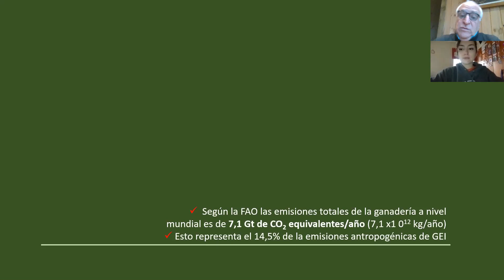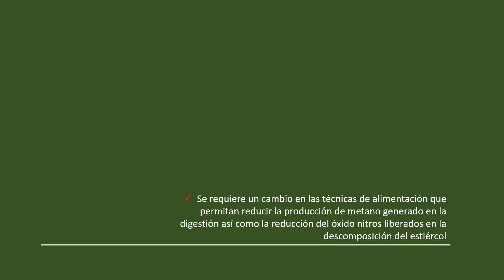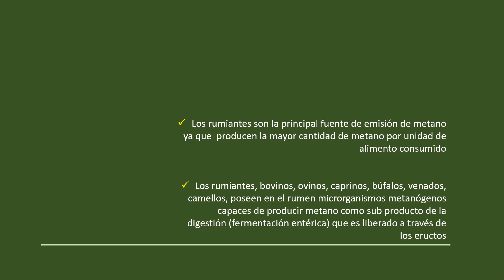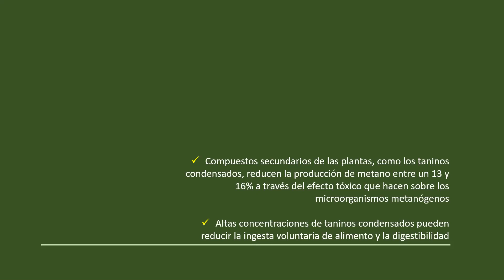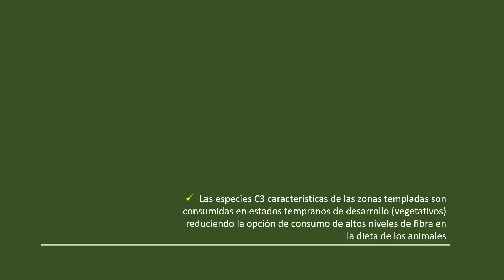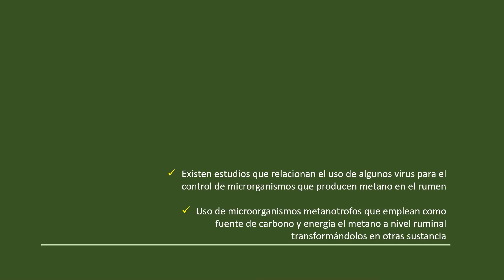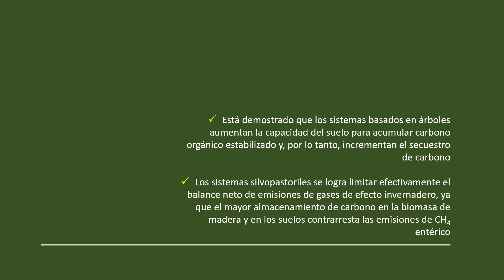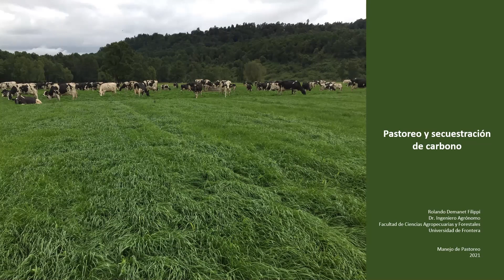Pastoreo y secuestración de carbono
Aspectos relacionados con el pastoreo y la secuestración de carbono. Se analizan los elementos que permiten mitigar la producción de metano generada por la fermentación entérica